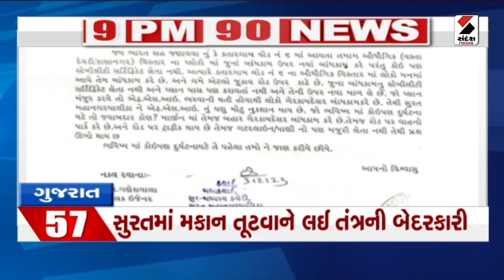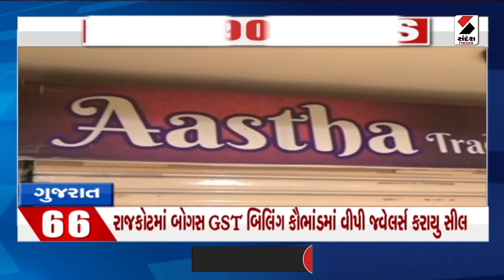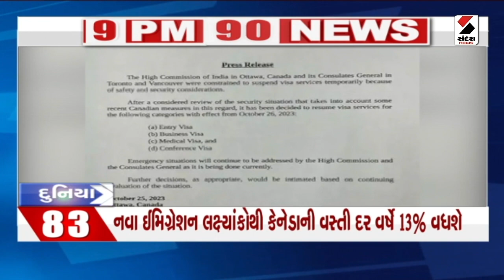9 PM 9 MIN 90 NEWS | આજના Gujarat ના મહત્ત્વના સમાચાર| Gujarati News | Sandesh News